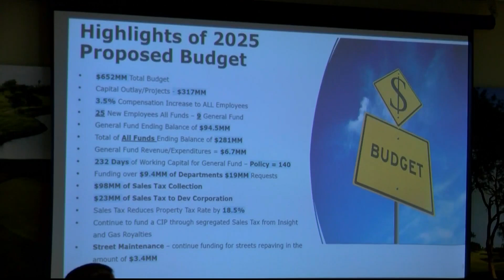WRAP OF SHOW ON AUGUST 9, 2024 | NBC 23 | LIFESTYLE SHOW HOST & EXECUTIVE PRODUCER DANIELLE BANDA TV